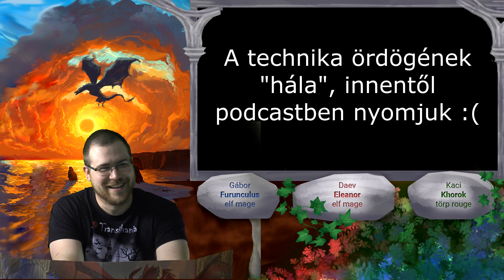Dragon Age - Hetedik (befejező) rész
Elérkeztünk a akland végére. Vajon lesz folytatás?

Támogató patronjaink:
Kobura, Wurgar, Simó Viktor, Fazekas Márk, Gruber Szabolcs (Morak), Szentandrássy Adrienn, CTraktor, andzsunghvan, Tóth Rudolf, Culture Geeks, UngDani

Cím: Budapest, Ó utca 51. (az Oktogon mellett)
Nyitvatartás:
Keddtől csütörtökig: 14:00-0:00-ig
Pénteken és szombaton: 14:00-2:00-ig
Vasárnap: 14:00-0:00-ig